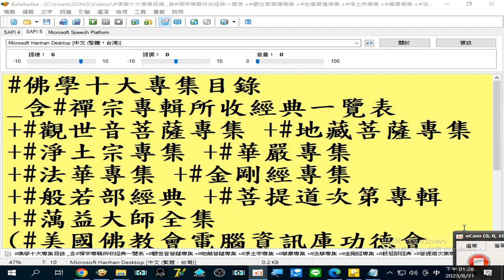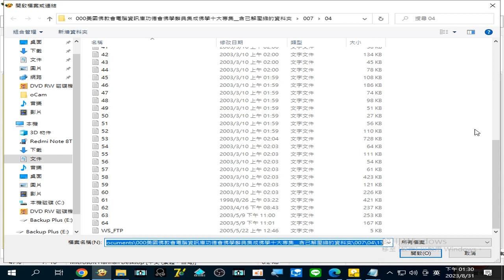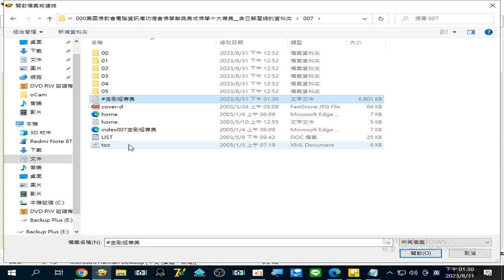錄製 2023 08 31#金剛經專集 13 28 40 59